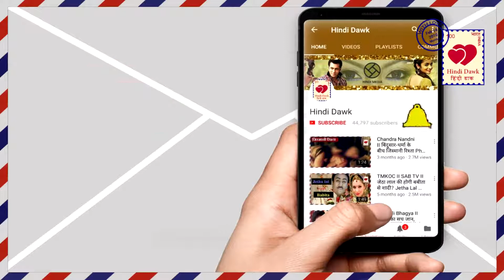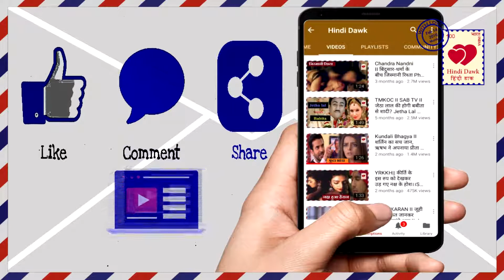Ishqbaaz असली विलेन है सौम्या, रूद्र के सामने आया सच Saumya Exposed in Front of Rudra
असली विलेन है सौम्या, रूद्र के सामने आया सच